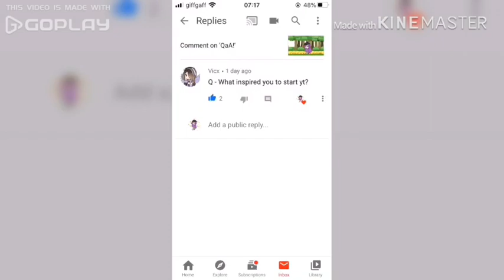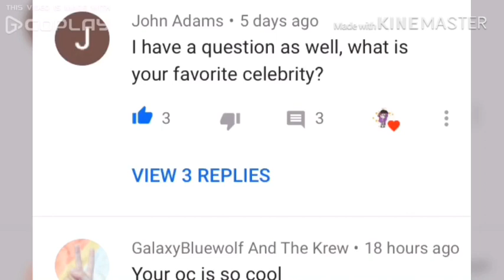QaA answers!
Whoo! This took me a long time to progress but it’s worth it!